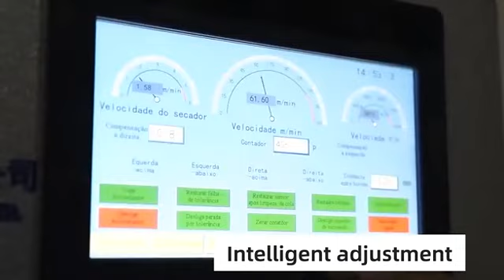Zgfm 1500 with CE Shield Flute Laminating Machine for Printing Electric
1.1Performance characteristics:

A .Cardboard laminate with corrugated or cardboard laminate with cardboard.

B. Automatic detection of top and bottom paper, automatic servo correction technology. Make the top paper automatically track and fit the bottom paper, and the accuracy is high.

C. The bottom paper feeding part use imported servo motor controlling system, with Japan NITTA suction belt and big air blower to ensure smooth feeding of 2ply, 3ply, 4ply, 5ply and cardboard.

D. The multifunctional rack of the bottom paper are suitable for curved corrugated.

E. Stainless steel glue roller with fine anilox grinding to guarantee even glue coating even at min glue quantity.

F. Use a circulating glue system to reduce glue loss and stabilize glue adhesion effect.

G. One -click adjustment of the whole machine (just enter the paper size).

H. Automatic paper collection and manual paper collection can be converted at any time.

I. Video monitoring (optional).

1.2 Structure:

A. Top sheet Feeder: It can send stacks of 120-800gsm paper from above.

B. Bottom sheet feeder: It can send 0.5~10mm Corrugated/paperboard from below.

C. Gluing mechanism: The glued water can be applied to the fed paper. Glue roller is stainless steel.

D. Calibration structure-Fits the two papers according to the set tolerances.

E. Pressing Conveyor: Presses the attached paper and conveys it to the delivery section.

The frames of this series of products are all processed at one time by a large-scale machining center, which ensures the accuracy of each station and ensures more stable operation of the equipment

1.3 Principles:

The top sheet is sent out by the upper feeder and sent to the start detector of the positioning device. Then the bottom sheet is sent out; after the bottom paper is coated with glue, the top paper and the bottom paper are respectively conveyed to the paper Synchronous detectors on both sides, after the detection, the controller calculates the error value of the top and bottom sheet, servo compensation device on both sides of the paper adjusts the paper to a predetermined position for splicing, and then pressurizes the conveying. The machine presses the paper and conveys it to the delivery machine to collect the finished product.

1.4 Applicable materials for laminating:

Paste paper --- 150 ~ 800g/m thin paper, cardboard.

Bottom paper---≤10mm corrugated ≥300gsmpaperboard, single-sided cardboard, multi-layer corrugated paper, pearl board, honeycomb board, styrofoam board.

Glue - resin, etc., PH value between 6 ~ 8, can be applied to the glue.

Structural features:

Adopting the world's leading transmission control system, input paper size and system will auto-tuning

Computerized high-speed laminating, up to 12,000 pieces per hour.

Stream-type air supply head, with four sets of forward nozzles and four sets of suction nozzles.

Feed Block adopts low stack cardboard, which can fit the paper to the pallet, and can install track-assisted pre-stacker

Use multiple sets of sensors to detect the advance position of the bottom line, and make the servo motor on both sides of the top paper to independently rotate to compensate the upper and lower paper alignment, which is accurate and smooth.

Full-function electronic control system, using human-machine interface and PLC program model display, can automatically detect operating conditions and work records.

Automatic glue replenishment system can automatically compensate for lost glue and cooperate with glue recycling.

ZGFM high speed laminating machine can be connected with automatic flip flop stacker to save labor.